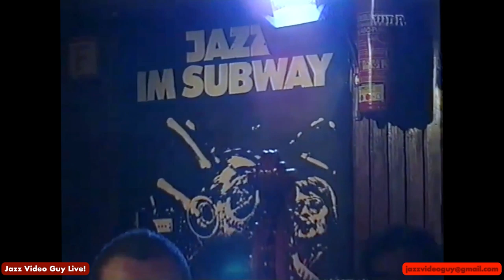The Little Giant: Johnny Griffin - Jazz Video Guy LIve - 5/12/20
Bret Primack focuses on the tenor saxist Johnny Griffin, aka, the Little Giant.  In addition to videos of the man called the fastest tenor player alive, Bret will take viewer questions and comments and will discuss Jazz musicians leaving the US for Europe, and today's streaming live performances.